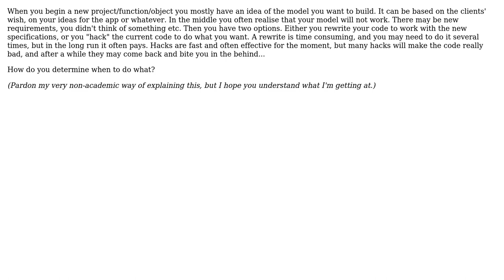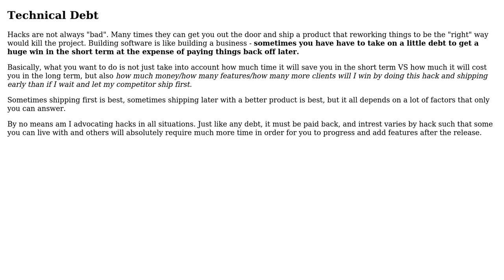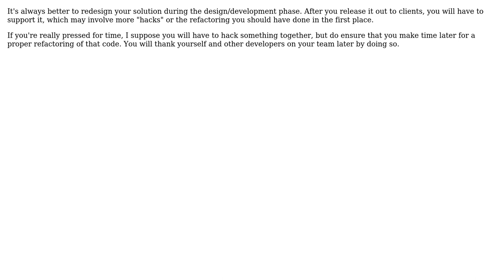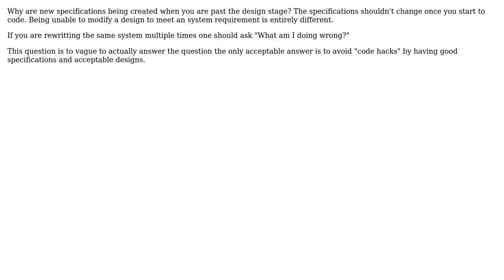Software Engineering: When do code hacks become bad? (7 Solutions!!)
Software Engineering: When do code hacks become bad?